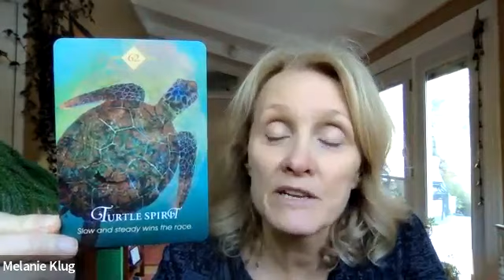Grounding Transitions Meditation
Autumn is a time that reflects transition. Many of us are feeling the 5D shift that the earth is experiencing as we go through our inner and outer personal transitions. This meditation helps you move through transition from the heart. Like the Turtle... one step at a time... It prepares you to transform your perceptions as you put your heart in charge of your day.